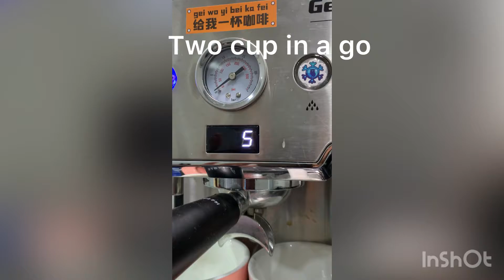Practice Tulip Fail 05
Some cups of failed tulip. Not getting the flow right, and failed to push the pattern. Gotta keep practicing.

好难拉的郁金香！试了好多杯都不行，继续加油吧！